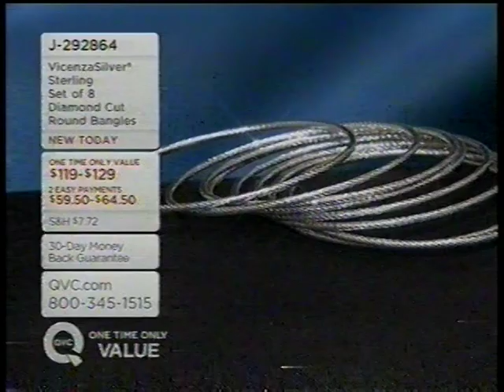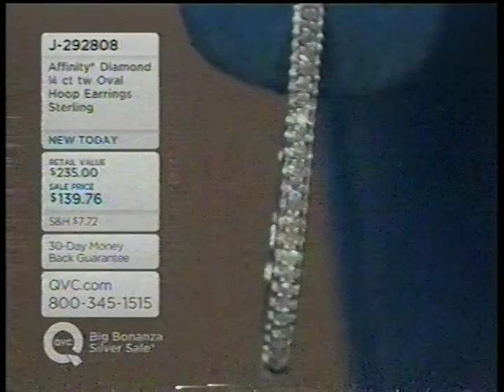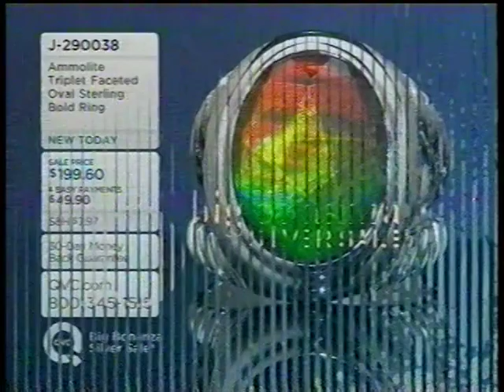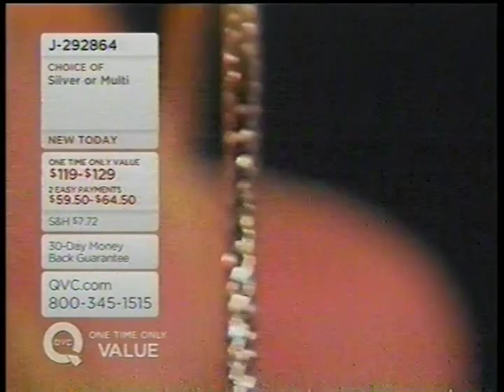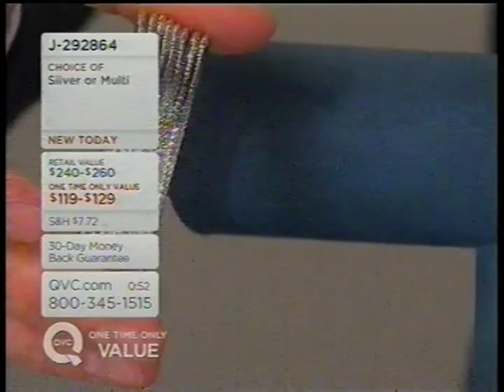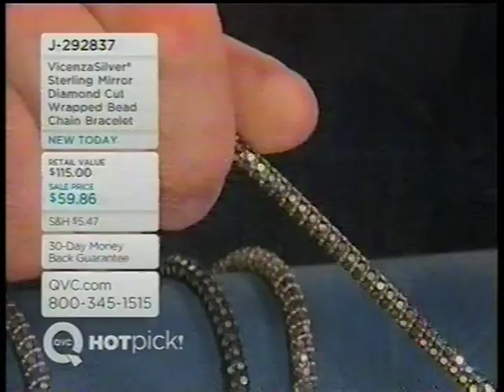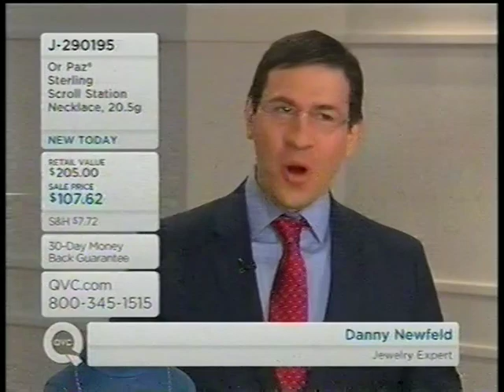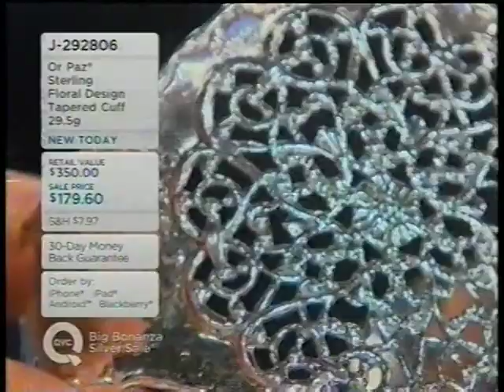Big Bonanza Silver Day 2014 with Rick Hour I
26th Annual Big Bonanza Silver Day®
with Rick Domeier, Amanda and Staci
Thursday, February 27, 2014 at 6pm ET
In honor of the 141st Anniversary of North America's richest silver strike, the Comstock Lode.